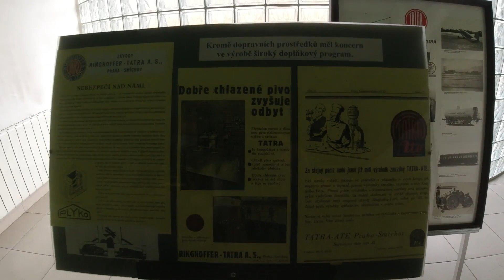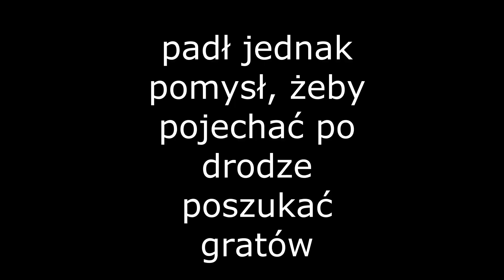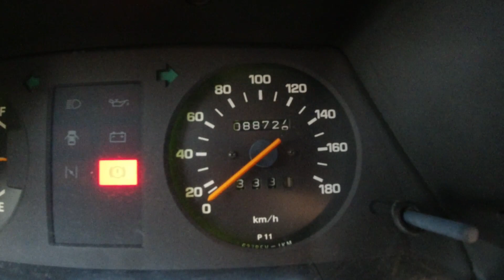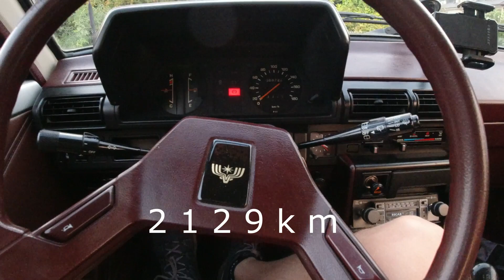Złomnik: tajemnice dworca Żiżkov / wakacje 5/4